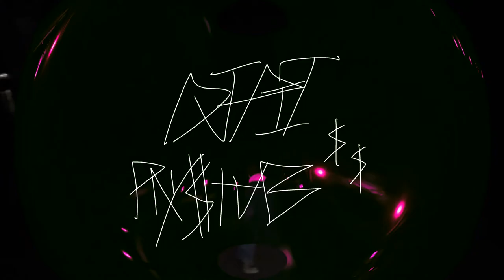DJ PIT - "PAYSTUB" OFFICIAL MUSIC VIDEO (produced by CHIMBAD aka TRIDENTGOD) #2012